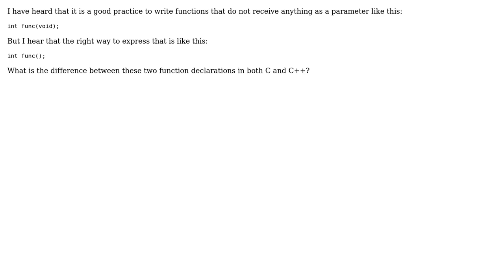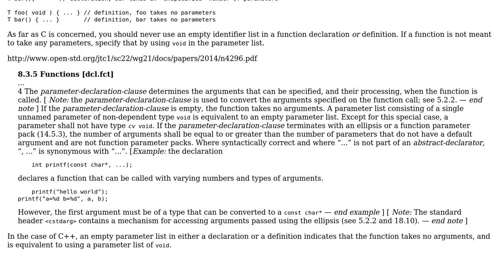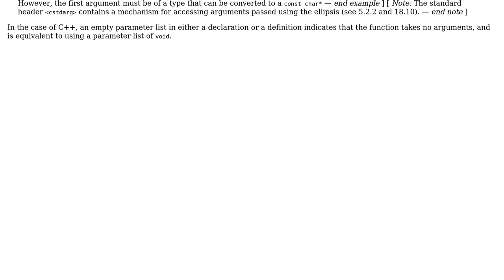Software Engineering: What is the difference between function() and function(void)? (2 Solutions!!)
Software Engineering: What is the difference between function() and function(void)?

With thanks & praise to God, and with thanks to the many people who have made this project possible! | Content (except music & images) licensed under CC BY-SA | Music | Images & others | With thanks to user John Bode user Ixrec user Grizzly and the Stack Exchange Network Trademarks are property of their respective owners. You are responsible for your own actions.